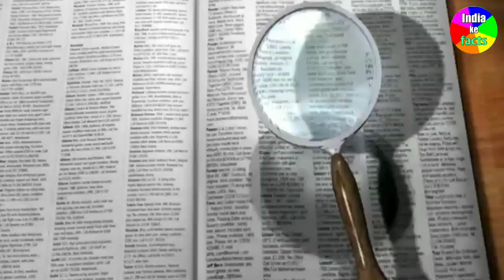बेबीलोन की हैंगिंग गार्डन दुनिया के सबसे खूबसूरत बगीचे। Hanging Gardens Of Babylon । india ke facts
नमस्कार दोस्तों में आपका स्वागत करता हूं हमारे चैनल - india ke facts पर

।   मित्रो आज हम आपको एक
ऐसे बगीचों के बारे में बताने
 वाले है जो कि दुनिया के सबसे
खूबसूरत बगीचे थे ।यानी ये
बगीचे अब नहीं है पर इन बगीचों
 का रहस्य ऐसा है कि ये
अचानक गायब हो गए थे  इनका
 रहस्य क्या है ये जानने के
लिए वीडियो पूरा देख कर जाए।